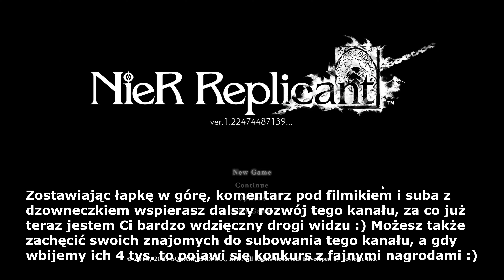NieR Replicant gameplay pl odcinek 1 4K recenzja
NieR Repllicant ver. 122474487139... to ulepszona i rozbudowana wersja RPG akcji NieR Replicant z 2010 roku. Za jego pierwowzór odpowiada nieistniejące już japońskie studio Caiva, twórcy takich gier jak np. Darkengard, czy Bullet Witch. Jeżeli zaś chodzi o te nowe wydanie jest ono dziełem zespołu Toylogic, znanych z takich gier jak np. Happy Wars i Happy Dungeons. W pracach nad tą grą pomagali także członkowie Platinum Games, znani z Nier: Automata czy serii Bayonetta. Jeżeli chodzi o fabułę tej części to jest to spin-off Drakengard, który uznaje za kanon piąte zakończenie pierwszej części tego cyklu, gdzie Ziema popadła w ruinę. Akcja gry rozpoczyna się tysiące lat później. W tej opowieści wcielamy się w postać tytułowego nastoletniego chłopca imieniem Nier. Udaje się on w podróż, której celem jest poszukiwanie lekarstwa na tajemniczą zarazę znaną jako Black Scrawl, na którą zapadła jego młodsza siostra - Yonah. Jeżeli porównamy Nier Replicant ver. 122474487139... z pierwowzorem to zobaczymy, że nie tylko pojawia się tutaj fabuła z oryginalnej wersji z 2010 roku, ale jest ona także wzbogacona o nowe postacie. Jest to gra RPG akcji, w której wydarzenia obserwujemy z kamery trzecioosobowej.